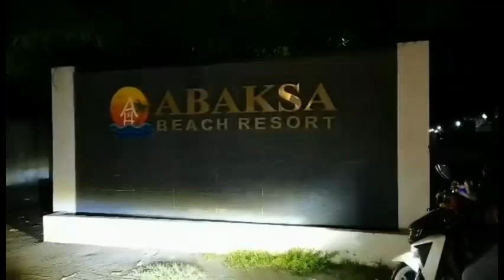𝗔𝗯𝗮𝗸𝘀𝗮 𝗕𝗲𝗮𝗰𝗵 𝗕𝗮𝘁𝗮𝗻𝗴𝗮𝘀| 𝗚𝗔𝗟𝗔 𝗘𝗽𝗶𝘀𝗼𝗱𝗲 𝟮𝟭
Travel Gala Vlog #023

Magandang Beach Resrot sa Lemery Batangas kung Hindi lang madami yung Langaw at Hindi masyado makalat sa Paligid.

ABAKSA BEACH RESORT
May swimming Pool
Malawak ang Resort
Maraming Pagpipiliiang Cottage at Room Acomodation
Sa Tabing Dagat may mga Nag aalok ng Island Hopping or Snorkelling sa murang Halaga Depende sa kung Gaano ka kabarat 😂
8/10 siguro ang Ratings namin sa Resort Minus two kasi medyo Madami basura sa Paligid nung pumunta kami Kaya nagkalat ang Langaw at nagmumukbang sa mga Pagkain Charooot
Pero over all ok naman lalo na kapag nag Bangka kayo Kaya ano pa hinihintay nyo Mag dagat na Kayo.
Pwede ang Bata at Matanda
Follow Social distancing at magsuot ng Mask kung wala ka namn sa tubig